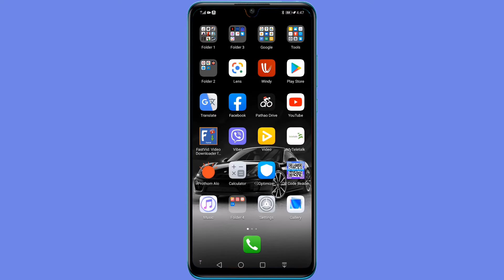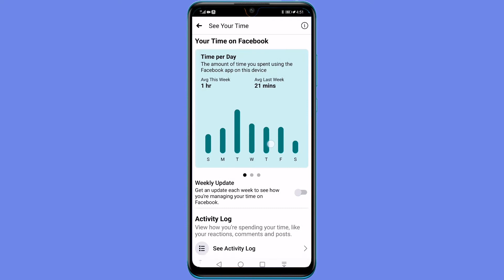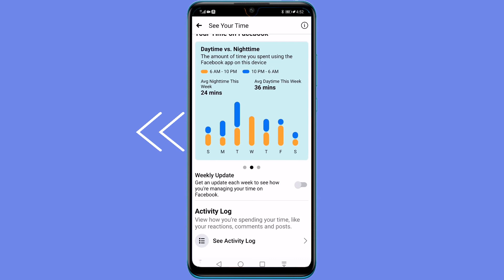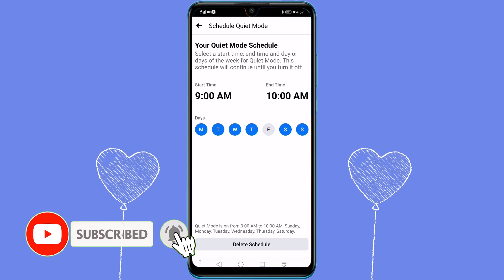ফেসবুকে কতটা সময় ব্যয় করছেন দেখে নিন। How to Check How Much Time You Spend on Facebook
How to Check How Much Time You Spend on Facebook
🌺স্বাগতম🌺
সামাজিক যোগাযোগ মাধ্যম ফেইসবুকে আমারা কতটা সময় ব্যয় করি তার কোন হিসাব রাখিন। আমরা চাইলে দেখে নিতে পারি সেই সময়টা কতটুক। রাতে কতটুকু সময় ব্যয় করি এবং দিনে কতটুকু তাও দেখা সম্ভব। ❤️

এই সব বিষয়ে বিস্তারিত এই ভিডিওতে আলোচনা করা হয়েছে। আশা করি ভিডিওটি ভালো লাগবে। যদি ভিডিওটি আপনাদের সামান্যতম উপকারে আসে তাহলে অবশ্যই লাইক👍 কমেন্ট 📰এবং শেয়ার📤 করার অনুরোধ জানাচ্ছি।

ফেসবুক সম্পর্কিত অন্যান্য লিংক #

কিভাবে ফেসবুকে বিরক্তিকর ব্যক্তিকে ব্লক করবেন📵 HOW TO BLOCK UNWANTED PERSON ON FACEBOOK📵